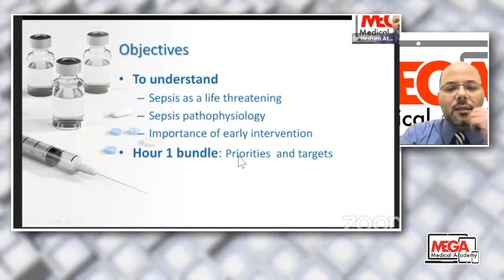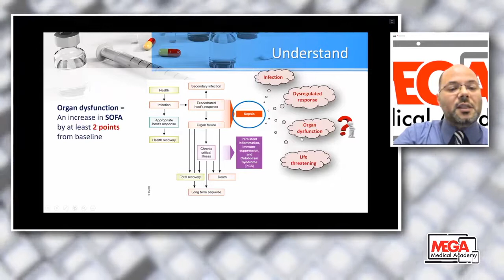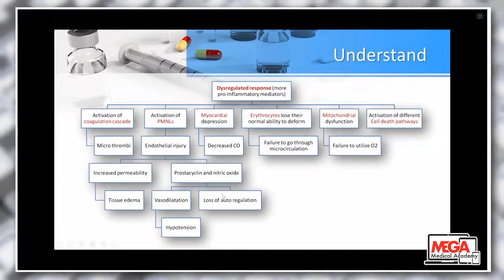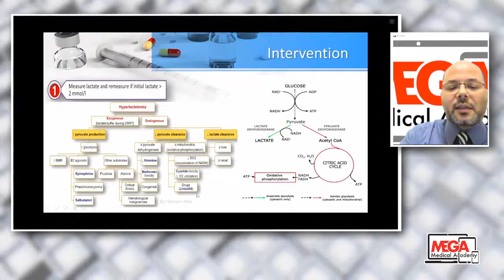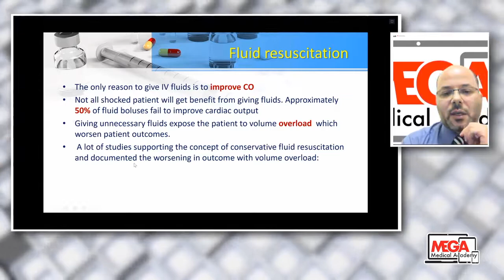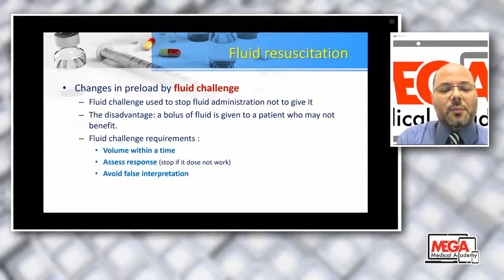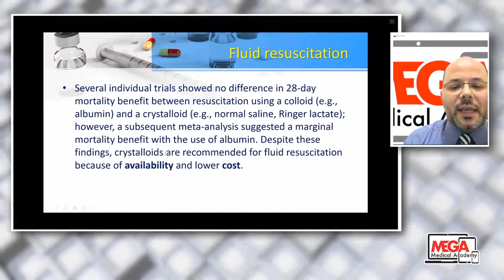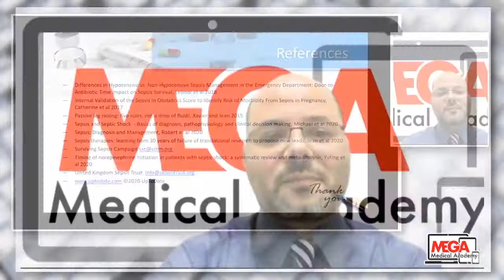Sepsis Pathophysiology Bundle and Fluid Therapy